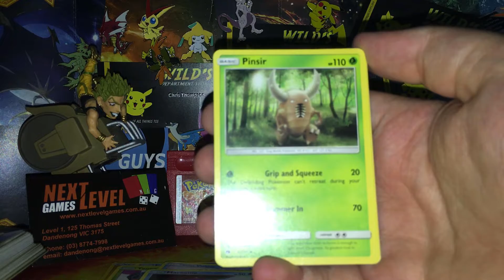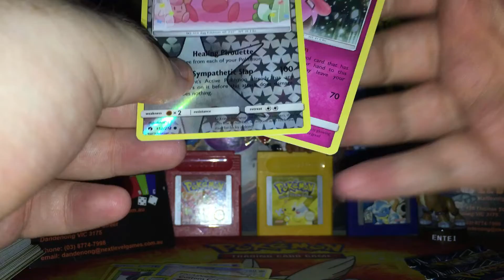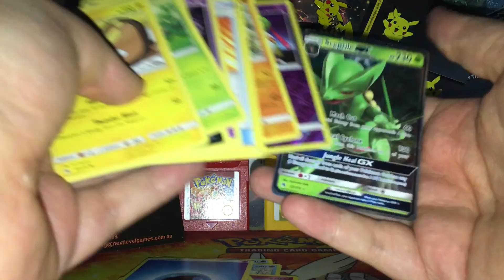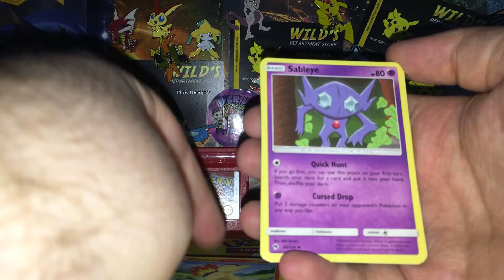Lost thunder pokemon booster pack opening!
Join team rocket australia! A Friendly facebook group
I play PTCGO, Open pokemon booster packs online, giveaway code cards and do overall PTCGO Matches
Check out the playlists to binge watch every video or perhaps check out a series of videos!
Have any fan-mail or cards to send me? Message me!